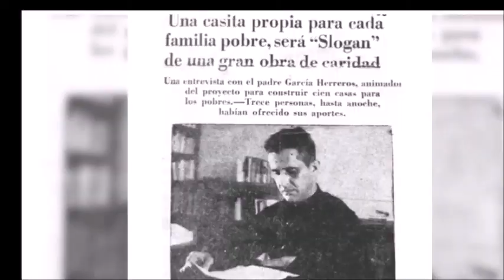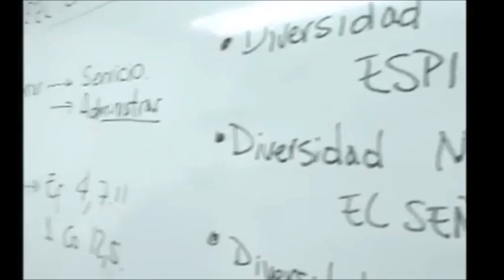BARRIO MINUTO DE DIOS - RESEÑA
LUISA FERNANDA MANRIQUE GONZALEZ - UNIMINUTO 2024